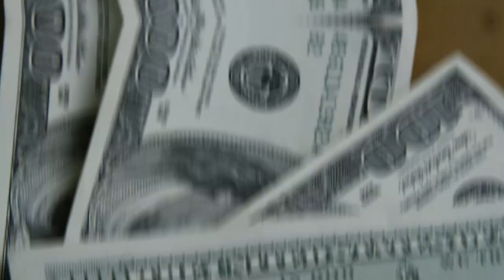💳ESTRATÉGIA DE MILHAS E VIAJAR DE GRAÇA COM PONTOS E MILHAS| VAMOS APRENDER FAZER PESQUISAS.